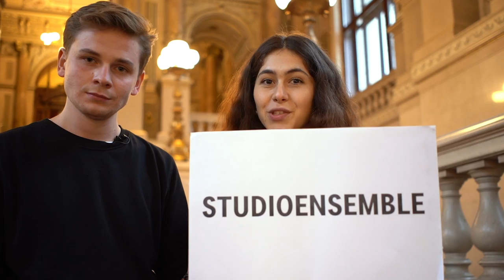DAS BURGTHEATER FÜR STUDIERENDE 2020/21 - Was das Burgtheater für Studierende unter 27 zu bieten hat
Studierende unter 27 mit einem gültigen Studierendenausweis erhalten im Burgtheater, Akademietheater, Kasino und Vestibül ermäßigte Karten um €10,- für alle Vorstellungen.

Darüber hinaus verschicken wir regelmäßig Angebote und Informationen für Studierende in einem eigenen Newsletter - melde Dich jetzt dafür an!